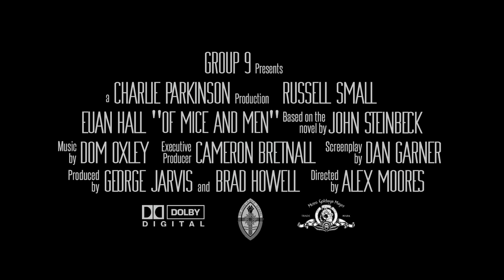Of Mice and Men (2014) OFFICIAL TRAILER #1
Starring

Euan Hall
Russel Small
Charlie Parkinson
and
Bradley Howell

Executive Producer, Cameron Bretnall
Co-producer, George Jarvis
Costume Designer, Dan Garner
Best Boy, Dom Oxley
Directed by Alex Moores

Copyright Glorious Pictures 2014